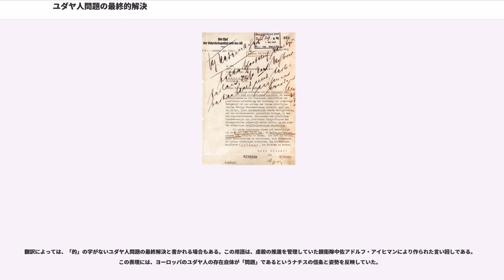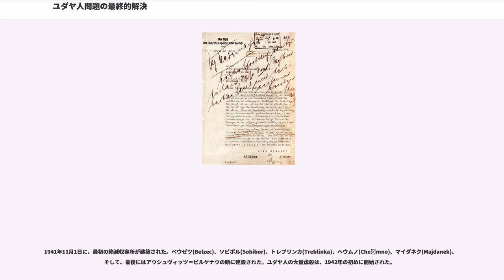ユダヤ人問題の最終的解決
ナチス・ドイツの戦争犯罪

ユダヤ人問題の最終的解決（ユダヤじんもんだいのさいしゅうてきかいけつ、独："Die Endlösung der Judenfrage"）とは、第二次世界大戦中、ヨーロッパにおけるユダヤ人に対して組織的にホロコースト（大量虐殺）を行うナチス・ドイツの計画のことを指す。

翻訳によっては、「的」の字がないユダヤ人問題の最終解決と書かれる場合もある。この用語は、虐殺の推進を管理していた親衛隊中佐アドルフ・アイヒマンにより作られた言い回しである。この表現には、ヨーロッパのユダヤ人の存在自体が「問題」であるというナチスの信条と姿勢を反映していた。

最終的解決の計画が完全に準備される1942年よりも前に、既に100万人に近いユダヤ人が大量殺害されていた。しかし、「死の収容所」とも呼ばれる絶滅収容所を建設し、ユダヤ人の大量殺害を工業的に行うことを本気で開始したのは、ヨーロッパに住む全てのユダヤ人を根絶させることを決定したとき以降であった。この決定は、1942年1月20日にベルリンのヴァンゼー（ヴァン湖）にある別荘でのヴァンゼー会議においてなされた。その会議では、「ユダヤ人問題の最終的解決」を決定した、ナチスの高官の集団により行われた議論があった。この会議の記録と議事録は、戦争終結時に連合国によって完全な形で発見され、ニュルンベルク裁判で価値ある証拠として提出されることになる。1942年春、それ以前に死の部隊や大量殺戮により既に数十万のユダヤ人が殺されていたが、ラインハルト作戦()によって、ユダヤ人の組織的な根絶が開始された。1943年10月6日のにおけるハインリヒ・ヒムラーの発言によって、初めて、帝国の集められたリーダーたちの前で「最終的解決」が実際に意味しているものが、簡潔で残忍な表現で説明された。

第二次世界大戦が始まる前の1939年1月30日の政権獲得6周年記念の式場、総統アドルフ・ヒトラーはヨーロッパでいずれ発生するホロコーストを予言するかのような発言を行った。
歴史家のあいだで現在でも議論の対象となるのは、ヨーロッパのユダヤ人を根絶する決定をナチスの高官らがくだしたのは、正確にはいつのことかという問題である。最終的解決の概要が1941年の夏から秋にかけて徐々に行われた点については、意見の一致が見られる。

ホロコーストの研究家クリストファー・ブラウニングは、ユダヤ人を根絶するという決定は、2段階で行われたと述べている。第一段階は1941年7月、親衛隊の特別編成部隊である国家保安本部特別行動部隊（アインザッツグルッペン）がドイツ軍占領下のロシアでユダヤ人を大量虐殺した。第二段階は1941年10月、残るヨーロッパのユダヤ人を根絶するというものであった。この視点では広い証拠が存在する。たとえば、1941年7月31日、ヒトラーの指示の元、ヘルマン・ゲーリングがSSのナンバー2であるラインハルト・ハイドリヒに「ユダヤ人問題の最終的解決を望ましい形で実行するために必要な行政的なシステムと金銭的な方策の計画を可能な限りすぐ自分に提出するように」命令した。

クリスティアン・ゲルラッハは異なる時系列を主張している。1941年12月12日のナチス党全国指導者()と地方組織である大管区指導者()の集会での演説が行われた際に、決定はヒトラーにより提案されたというものである。ヒトラーの個人的な発言の翌日の1941年12月13日の日誌の記録では、ヨーゼフ・ゲッベルスは、以下のように記述している。
この決定後、最終的解決を効果的に行う計画が立てられた。

たとえば、12月16日に、ポーランド総督府の高官による集会で、ポーランド総督ハンス・フランクはヒトラーの演説を引用して、ユダヤ人の根絶を行うと言うことを記述している。
フランスがドイツに降伏した1940年頃、ヨーロッパの全ユダヤ人をフランス領であったマダガスカルへ送るという漠然とした計画が立案された。アドルフ・アイヒマンは1942年のヴァンゼー会議以前にはこの選択を支持していたが、この会議の席上で、"最終的解決"が何を意味するかということを告げられた。SS長官のヒムラーは1940年に、一民族を根絶させるというのはボルシェビキ的なやり方であるとして却下するならばアフリカ等に強制移住させるのが最も穏便かつ最善の策だと述べていた。この計画は英国が降伏後イギリス海軍を使用して行うこととなったが、イギリスは...